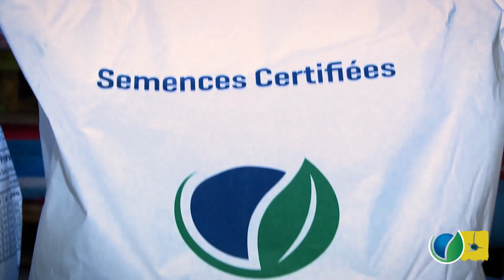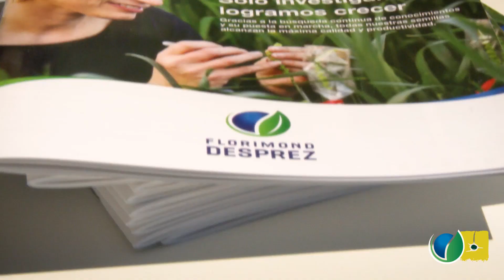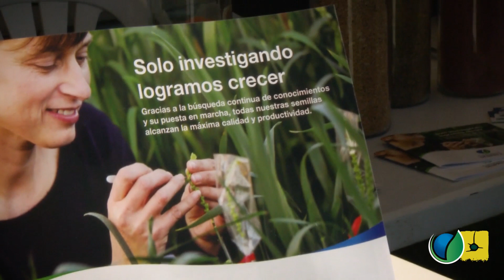D. Jesús Platero de Hnos. Platero. Peñafiel (VA).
D. Jesús Platero nos comenta las novedades del catálogo Florimond Desprez - Marisa para esta campaña. Trigo Filón, cebada de primavera Solis y guisantes Kayanne y Avirón.